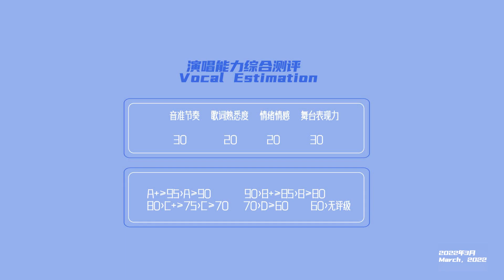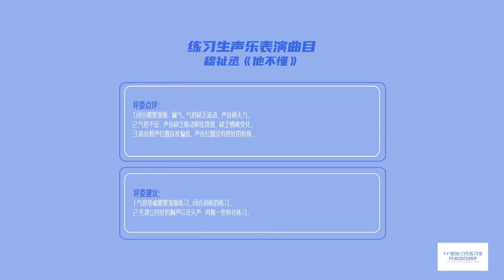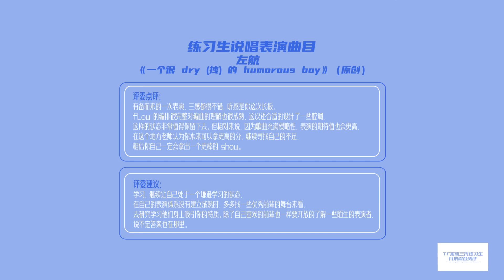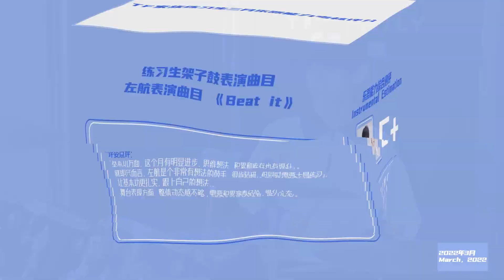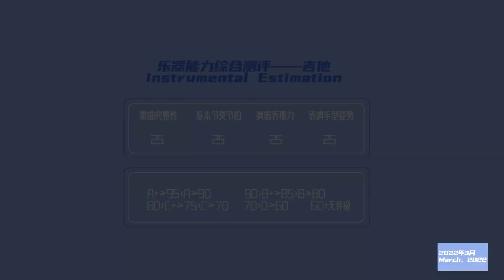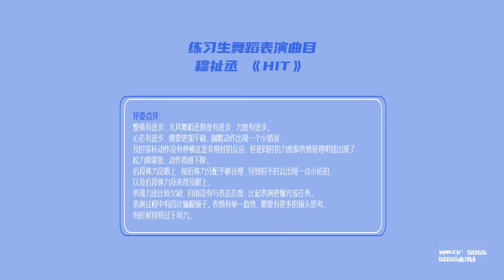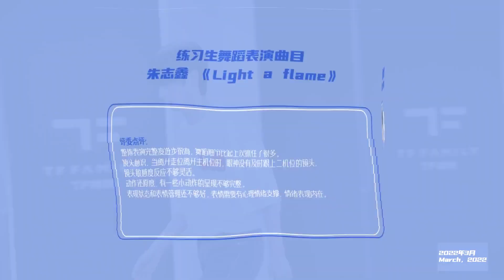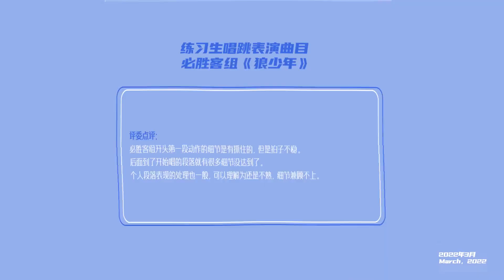【TF家族三代】《练习生日常不过的日常》85.月末综合测评（三月考核）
四月的最后一天，也是很特别的一天。
练习生们经历了紧张的三月月末综合测评，把紧张感化为动力，去努力每一项考核。